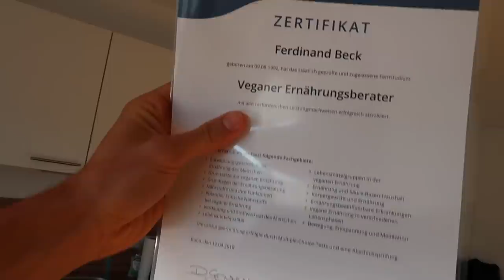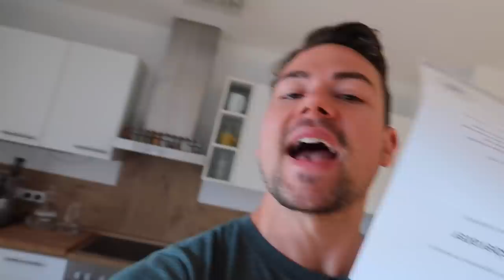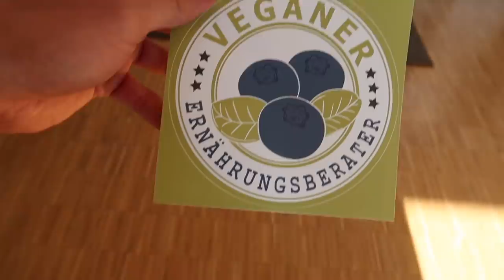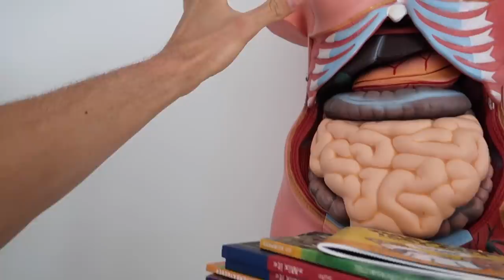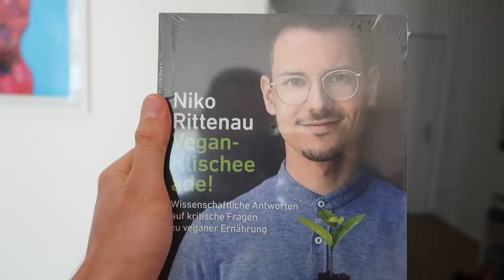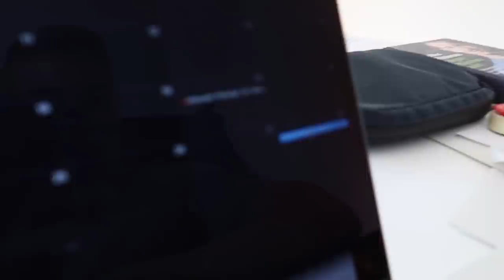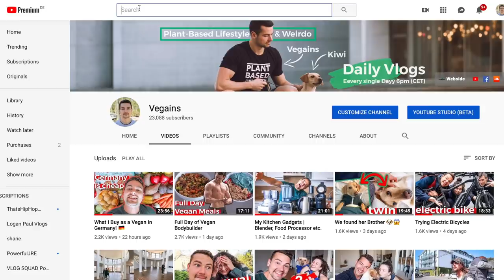Thieves tried to steal his bike 😱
I saved his bike!